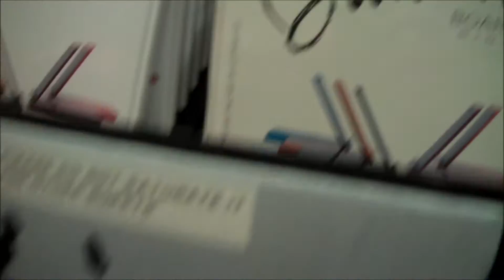Epcot Family Vacation 2012 / 2013 Walt Disney World